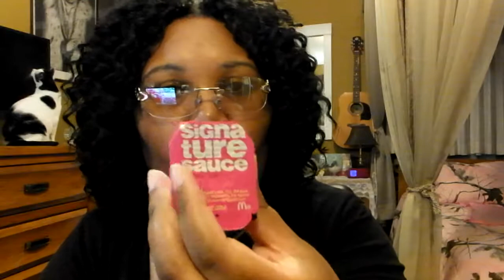McDonald's: NEW Buttermilk Crispy Chicken Tenders - Food Review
Wanted to do a fun mcdonald's food review for you guys! Hope you like.

Also check out my books in the links back at my channel.